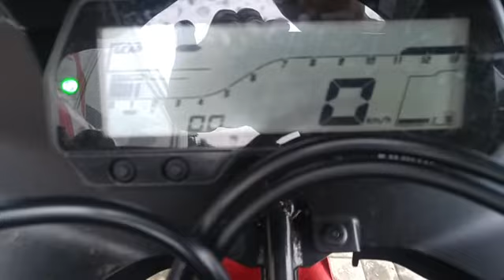Knalpot Daytona Short Full System Yamaha R15 V3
Suara Knalpot Daytona Short Full System Yamaha R15 V3.

Header : stainless
Silencer : Daytona short, bahan stainless
Tidak menggunakan DB Killer.

* untuk foto2 penampakan lainnya, bisa dilihat di FB (modificazone) dan Instagram (modificazone_mz1)

Bisa kirim2 atau pasang langsung di workshop Modificazone di Gading Serpong,Tangerang.

Info lebih lanjut dan produk2 lainnya :

- BBM : D1315C01
- Line : Modificazone
- Gmaps : modificazone
- Alamat : Ruko Bolsena E10. Gading Serpong. Tangerang.